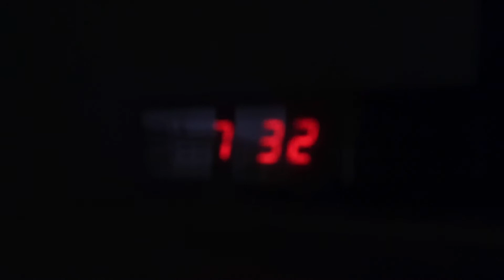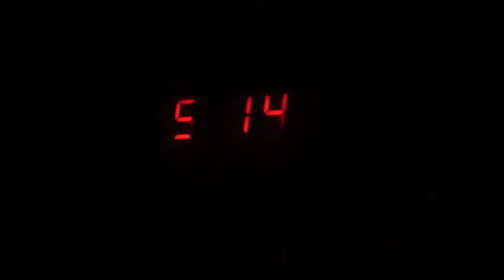Ni trop loin ni trop près. Un art non intellectuel | Court métrage autobiographique 2021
Je recommence à filmer le lendemain de notre rupture. Ce changement fait ressurgir plein de choses oubliées: les angoisses du soir, l'impression de faiblesse dans la solitude, la perte du couple. Ni trop près ni trop loin: quelques jours après la séparation, c'est ce besoin qui émerge. Et la vie continue, l'hiver arrive avec ses matins fantastiques et un rapport à l'art non intellectuel me touche au plus vif et me fait du bien. Je raconte tout ça dans ce court métrage documentaire autobiographique 2021, témoignage sous forme de journal intime.

QUI SUIS-JE ? ●